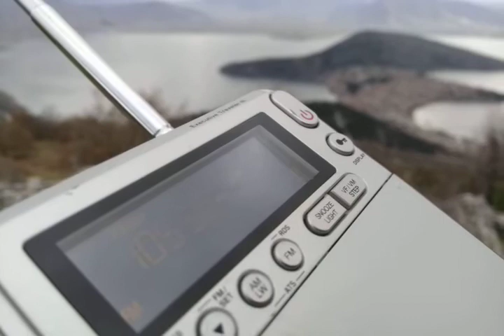1055 rock Thessaloniki Received in Kastoria Greece